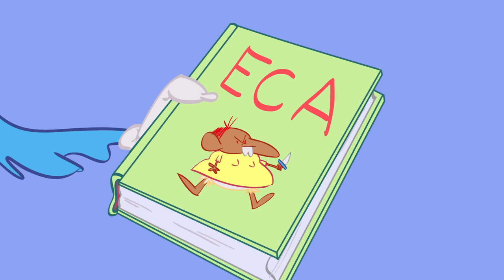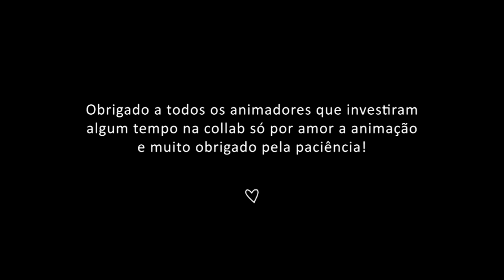Pica-Pau Collab - O Pássaro que veio para jantar.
Pica-Pau reanimado. Episódio "O pássaro que veio para jantar"

Esse projeto foi realizado sem fins comerciais por mais de 70 animadores em homenagem a um dos maiores ícones da animação.
Obrigado a todos os artistas que disporam de um pouco de seu tempo pra animar essa belezura!

ANIMADORES

MÚSICA DOS CRÉDITOS FINAIS